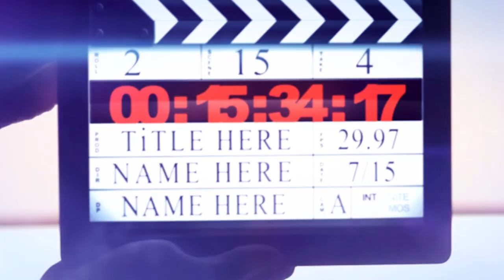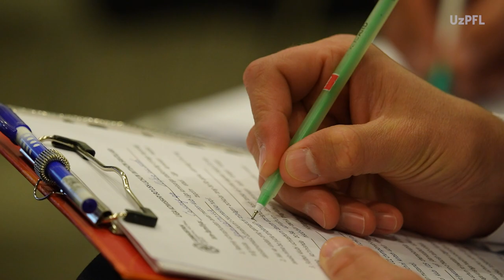Liga komissarlari 2024-yilgi mavsum rejalarini muhokama qildi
2024-yilgi mavsum oldidan komissarlar uchun o‘quv seminari bo‘lib o‘tdi. Unda uchrashuv tashkilotchiligi, reglament bandlariga kiritilgan o‘zgarishlar va uning talablariga qat’iy rioya qilish, o‘yin oldidan, davomida va o‘yindan keyin yuzaga keladigan turli holatlar, shuningdek, dunyoning yetakchi ligalari komissarlari ish faoliyatida yuzaga kelgan qiziqarli jihatlar muhokama etildi.